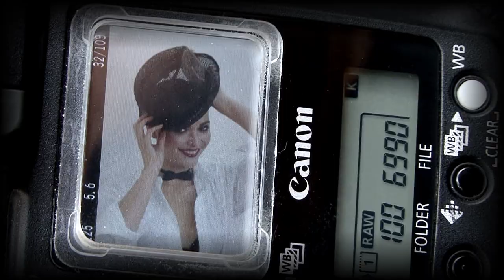Shooting Star avec Sandrine Quétier